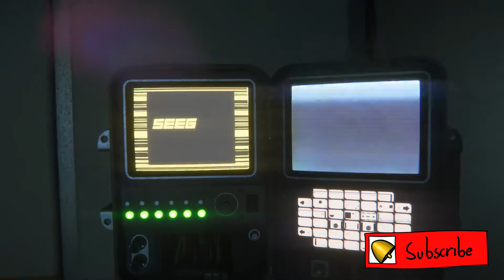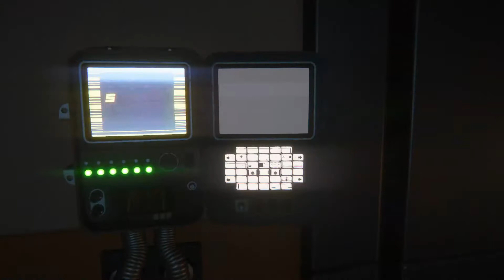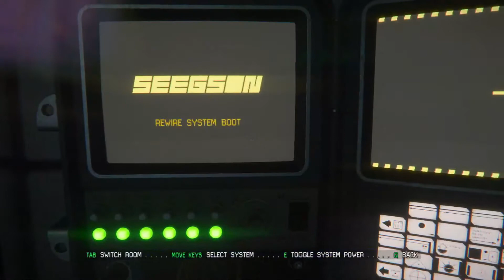Samuels | Alien Isolation Part 16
Alien Isolation is a survival horror game in the Alien universe. You play as Amanda Ripley; the daughter of Ellen Ripley one of the greatest sci fi heroines ever, almost as good as Vasquez RIP.
This is the best Alien game ever made from the beautifully and lovingly recreated world that feels like you are stepping into the movie to the horror of the Alien stalking you; an unstoppable biomechanical death machine.

Please note this is an unofficial video and is not endorsed by Creative Assembly or SEGA in any way.